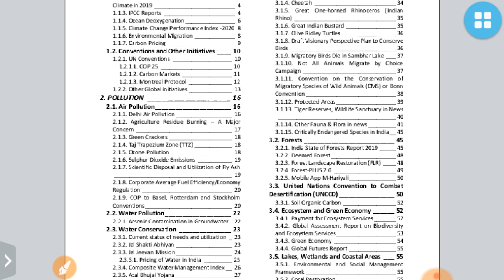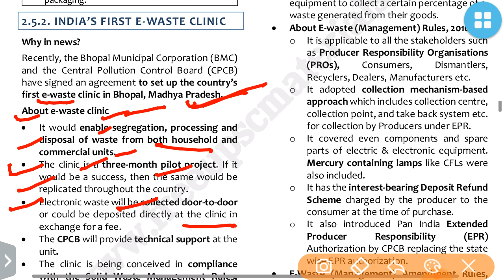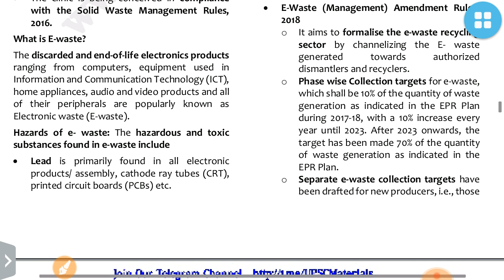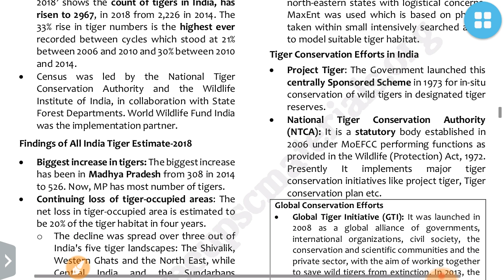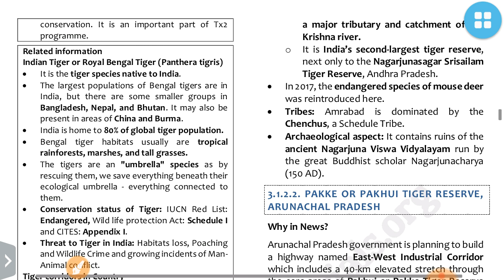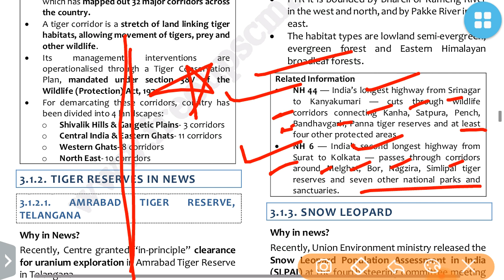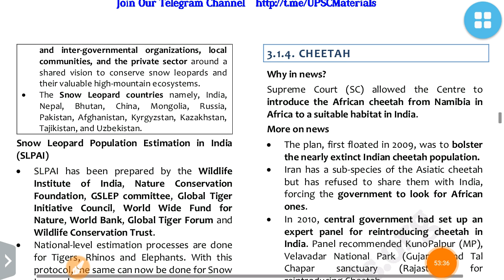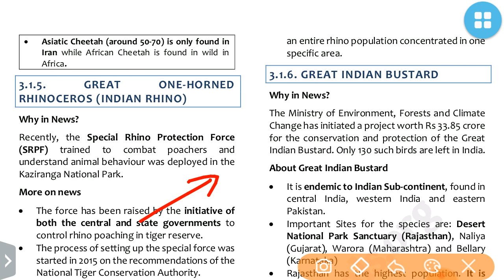PT 365 ENVIRONMENT PART 5 2020 VISION IAS CURRENT AFFAIRS:UPSC/STATE_PSC/EPFO